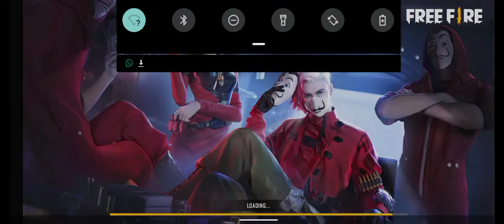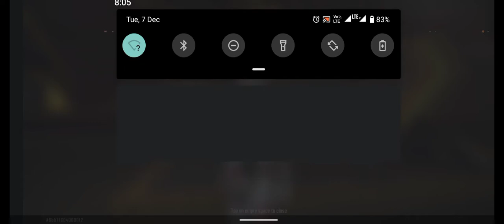popat he popat ho gaya